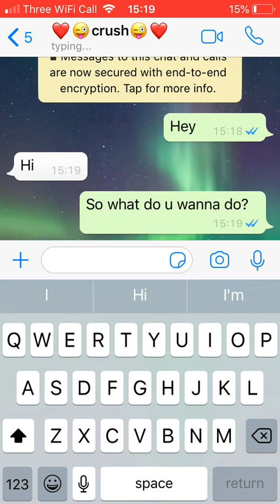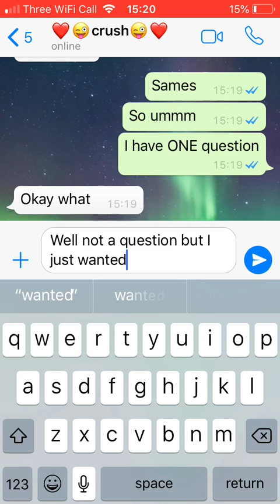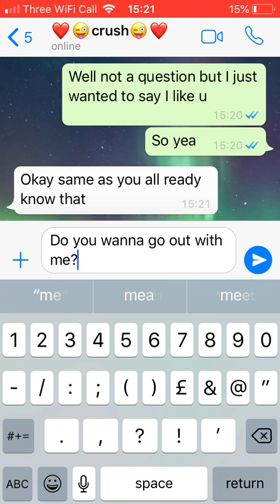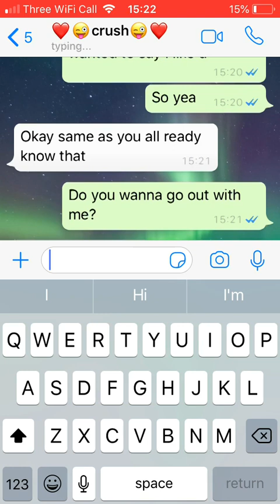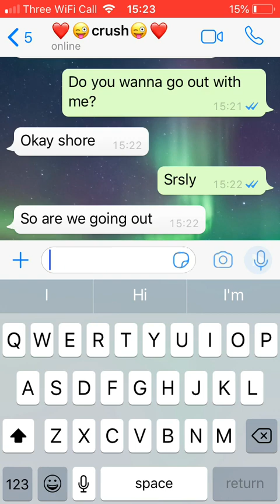TELLING MY CRUSH THAT I LIKE HER! (Gone right)